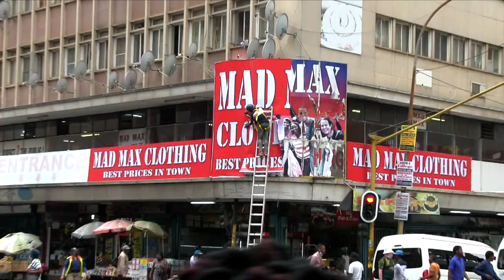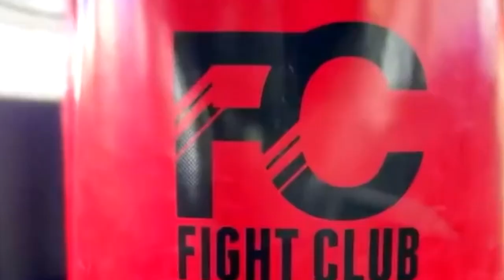Cassper Nyovest vs NaakMusiq boxing match the street debate - Opinions